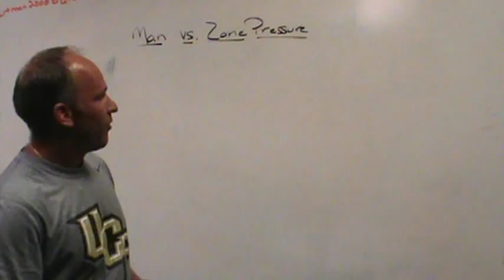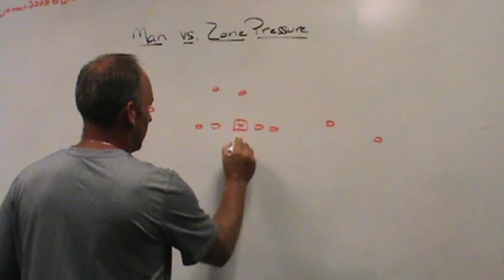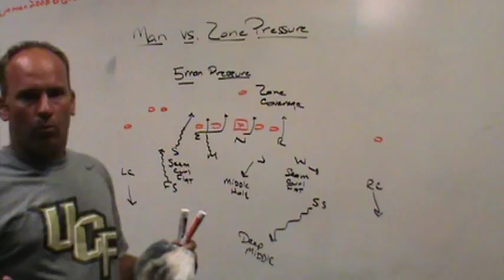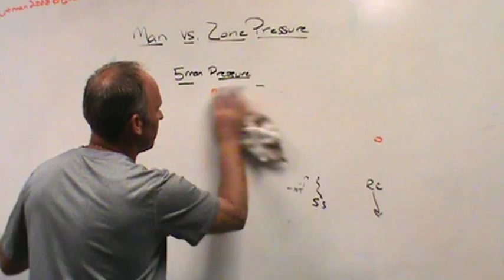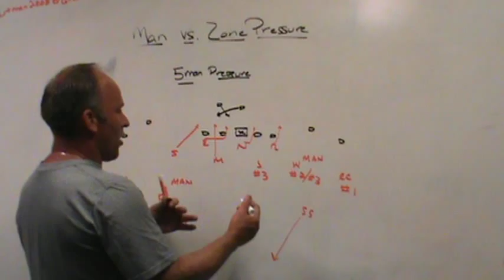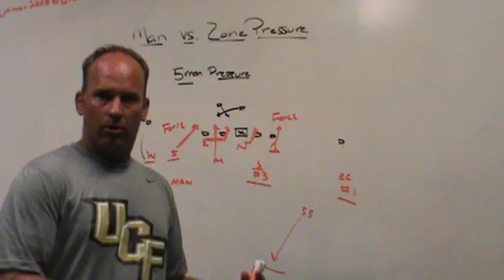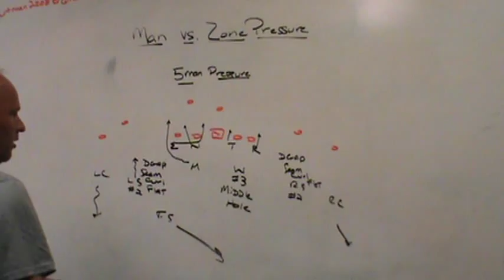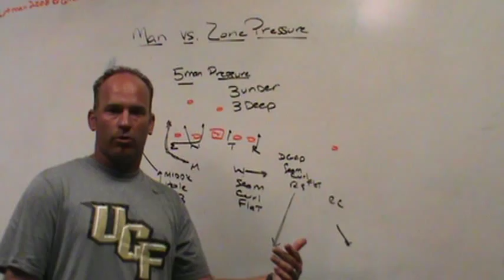Man Free vs Zone Pressure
5 Man Blitzes